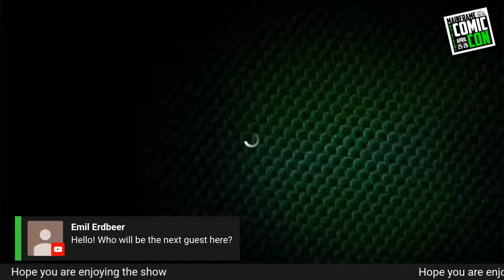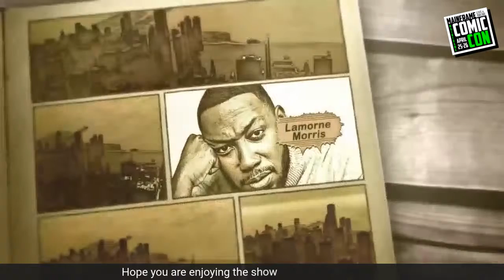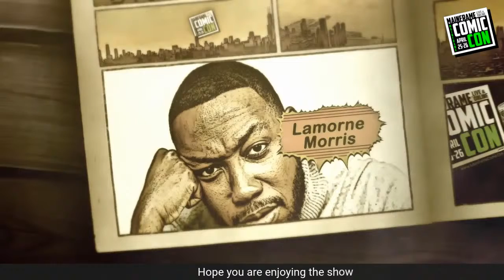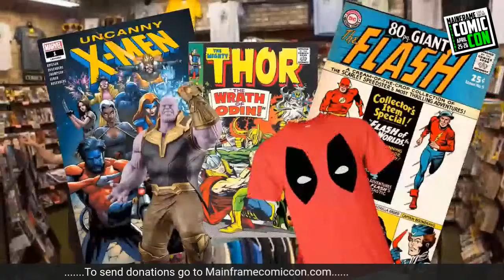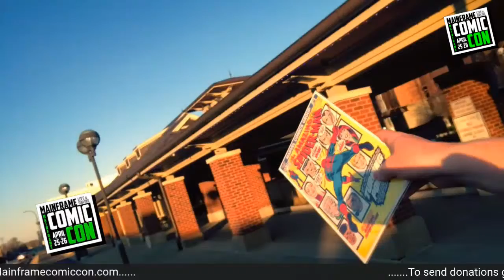Mainframe Comic Con DAY PART 1